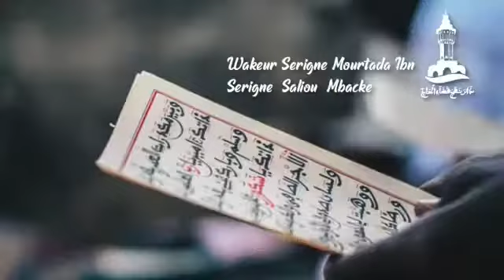Waajal Magal 2019 fa Janatul Mahwa